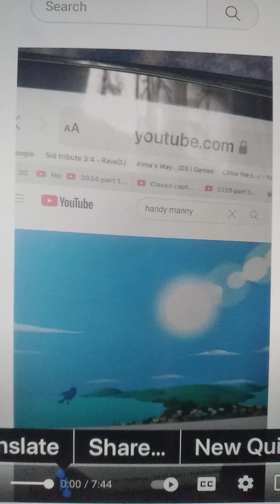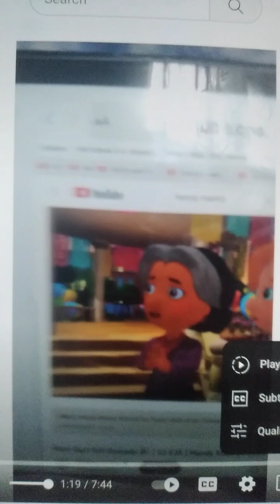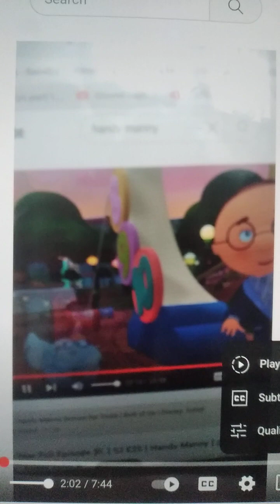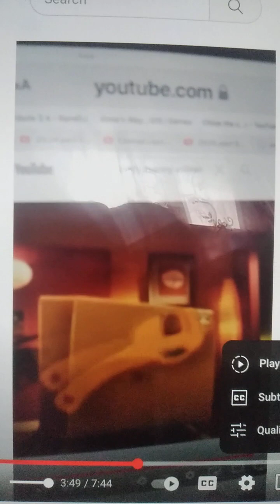Wet Dreamz official video handy Manny tribute